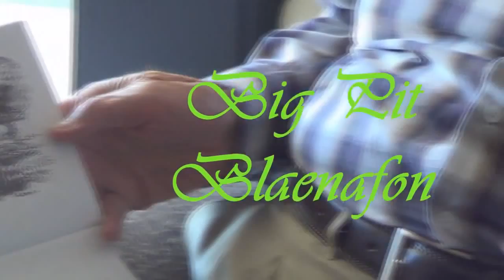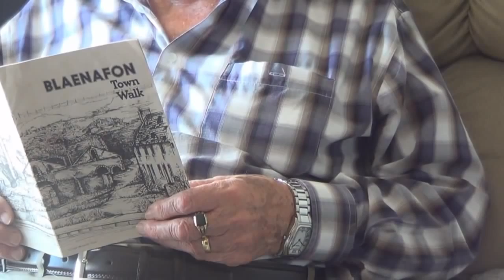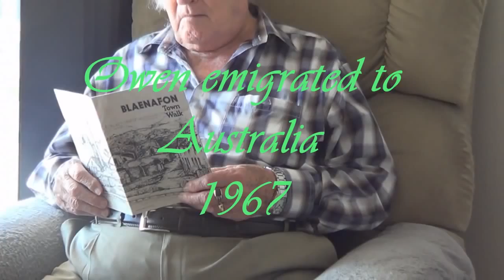Working Man, Rita McNeil cover, Kevin and Katrina Ging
Katrina sings this lovely folk song writtin and originally recorded by Rita McNeil. Katrina's voice is accompanied by a solo acoustic guitar.